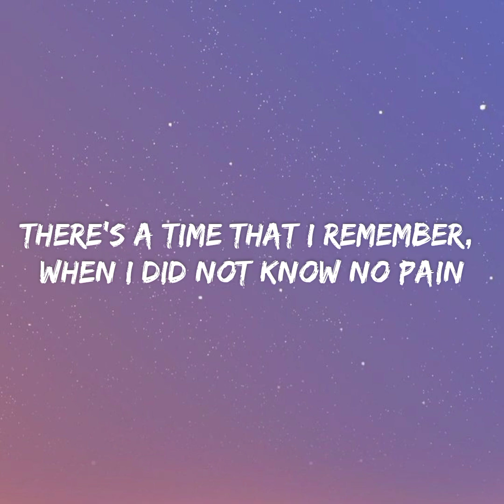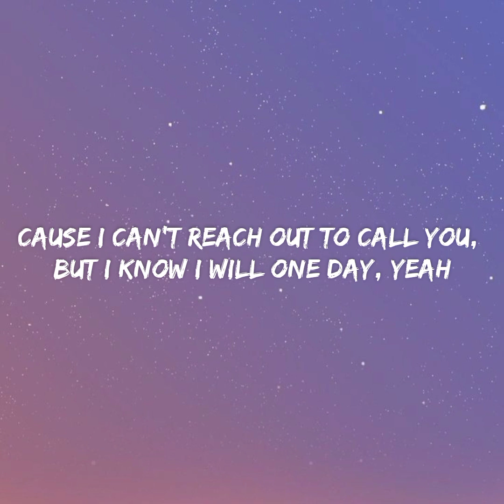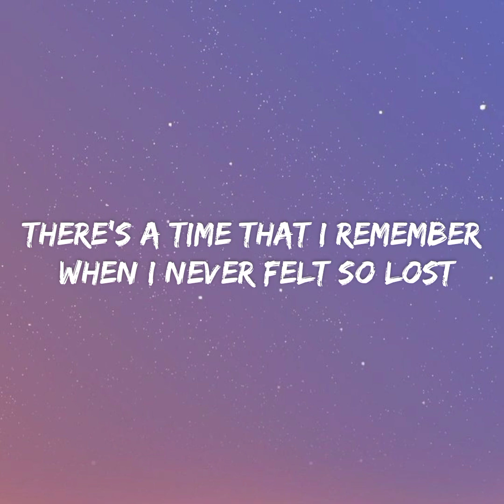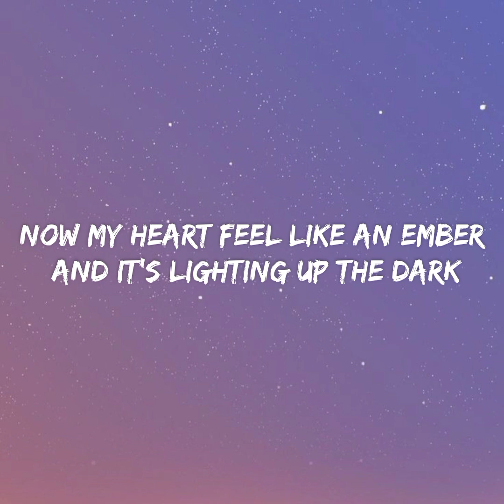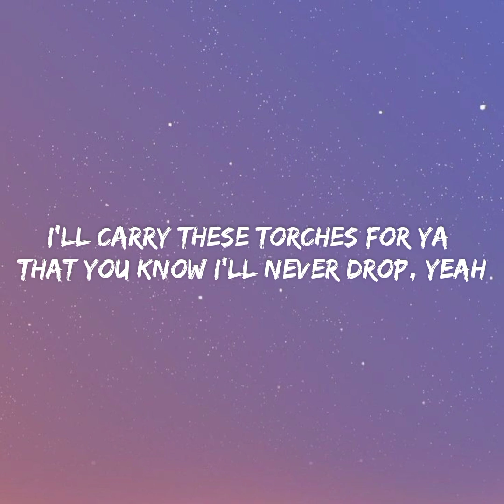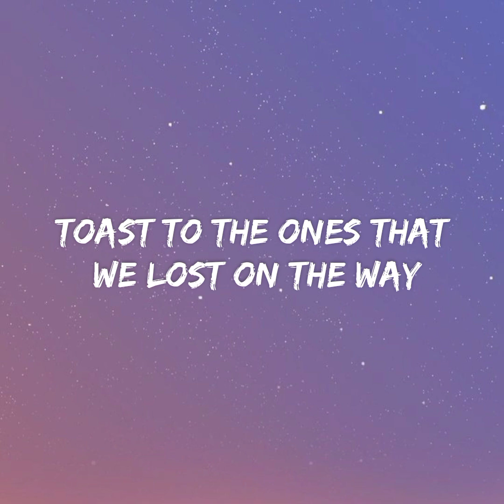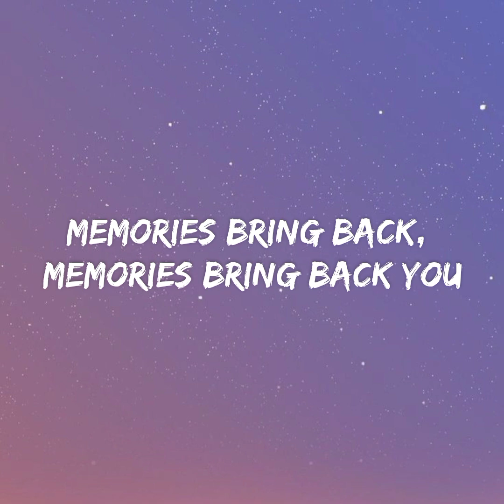Maroon 5 - Memories song lyrics